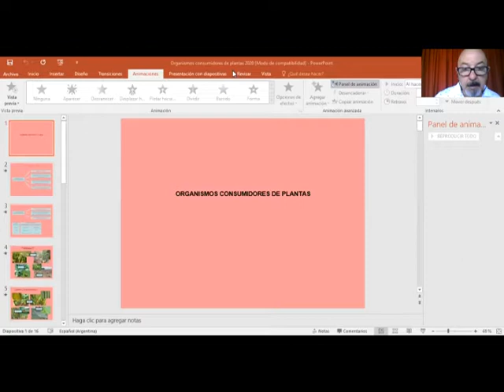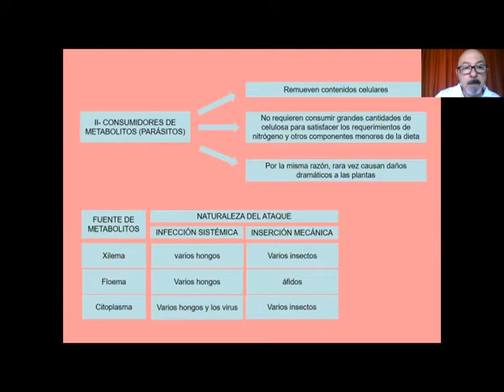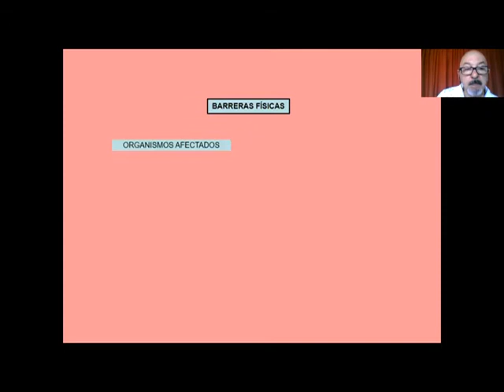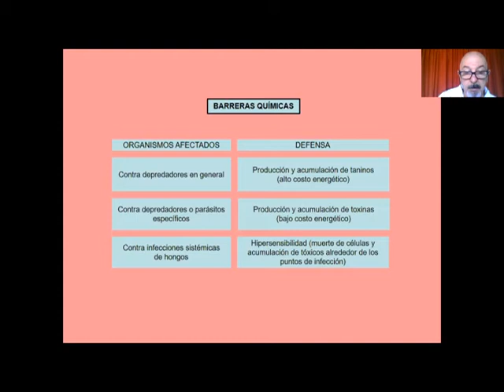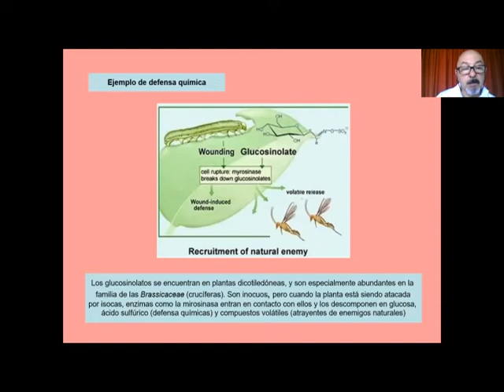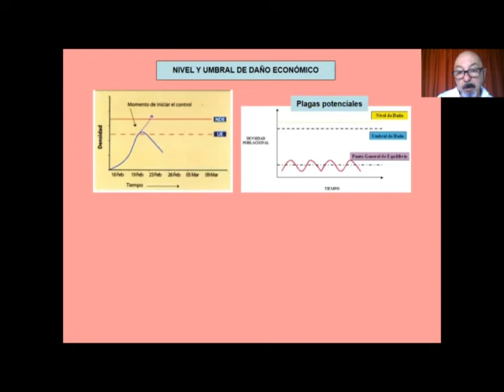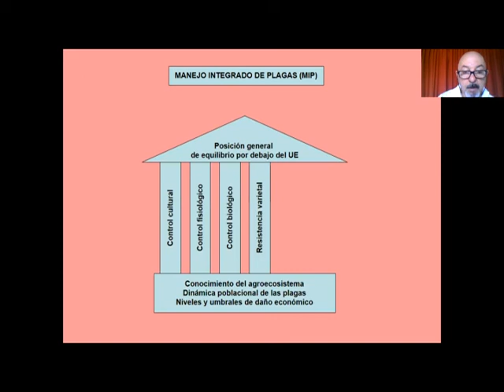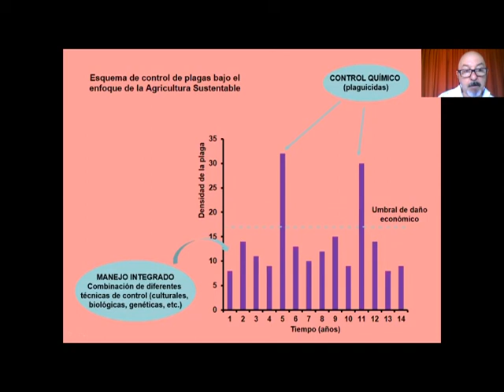09-11-2020 Agroecología Organismos Consumidores de Plantas